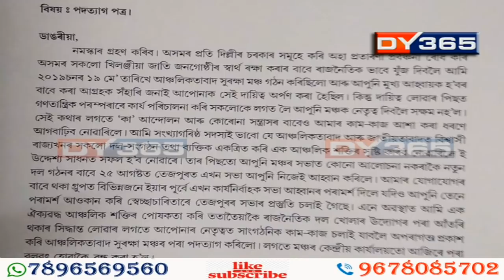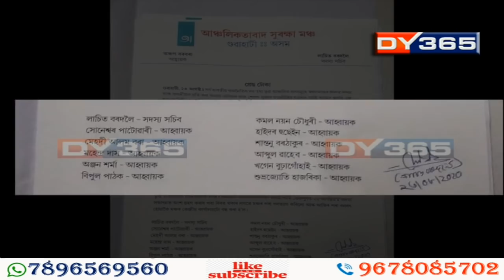Arup Borbora Vs Ajit Kumar Bhuyan